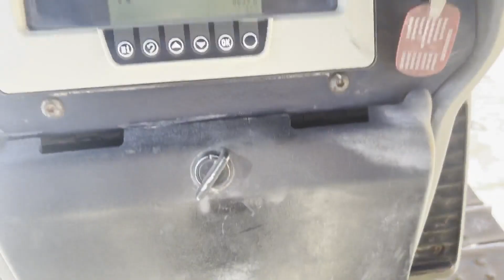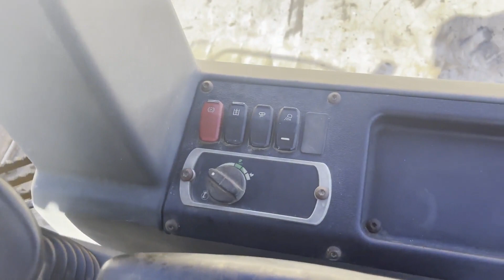2015 CATERPILLAR D3K2 XL For Sale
4 CYL CAT ENGINE, HYDRO-STATIC TRANS, 16 IN PADS, 8 FT 6 IN 6-WAY BLADE, JOYSTICK STEERING, OROPS